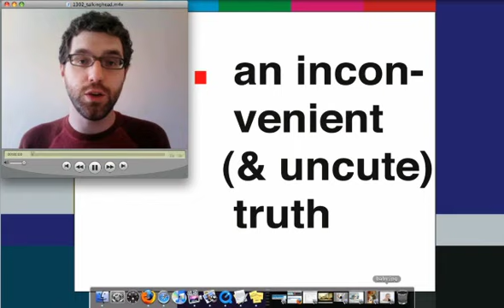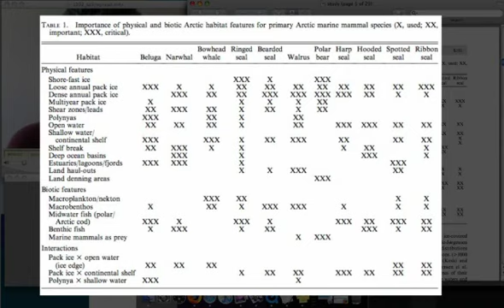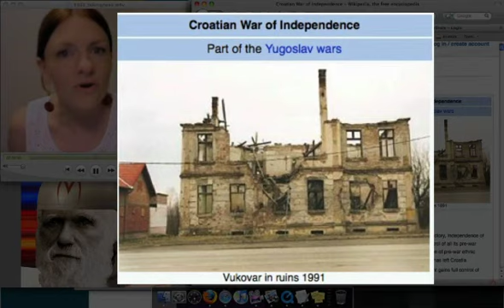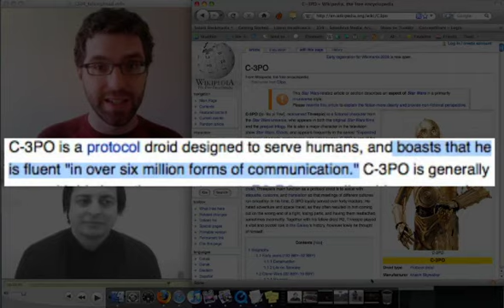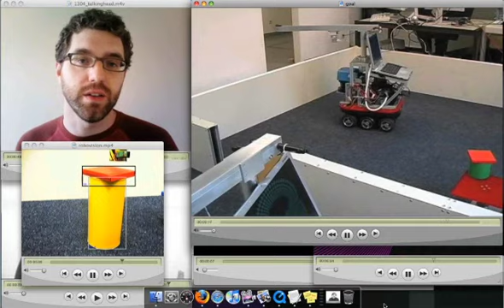Big Squid, Narwhals, and Robots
Scientists dissect the World's largest invertebrate, narwhals more threatened than polar bears, introduced lizards underwent super fast evolution, and a new way to program robots so they can improvise solutions to real-life problems.